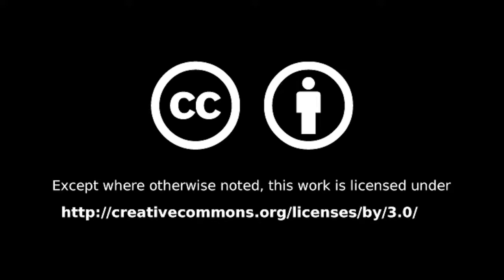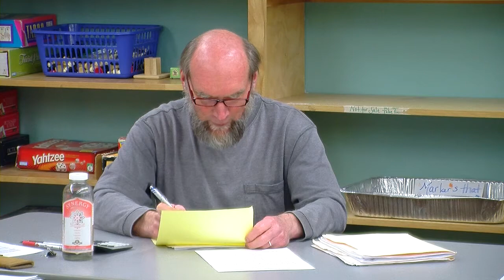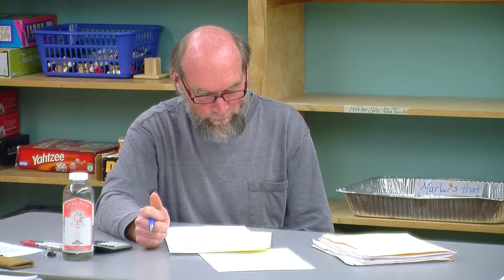Woodbury Select Board: March 23, 2020